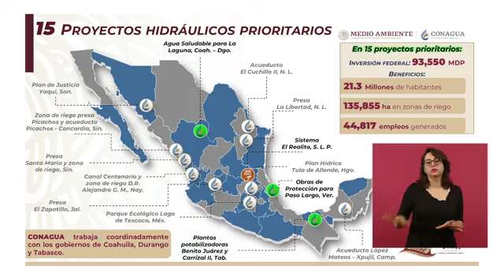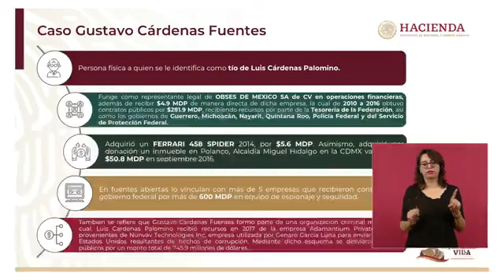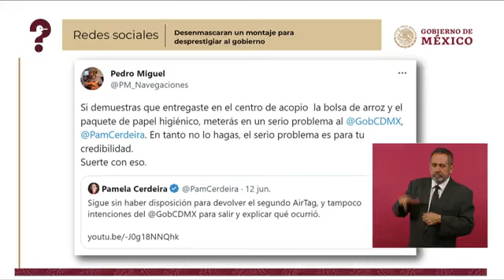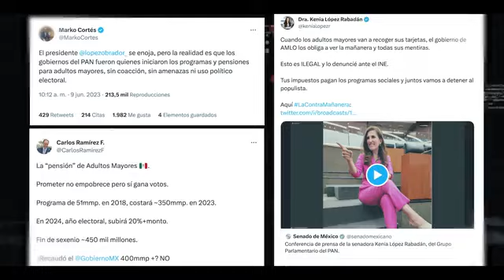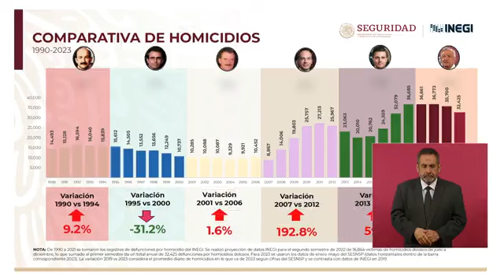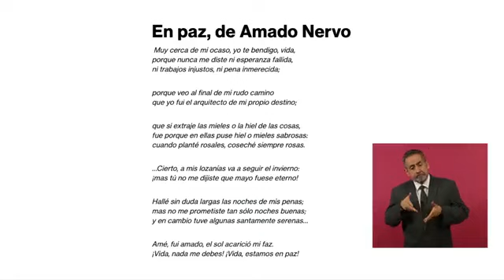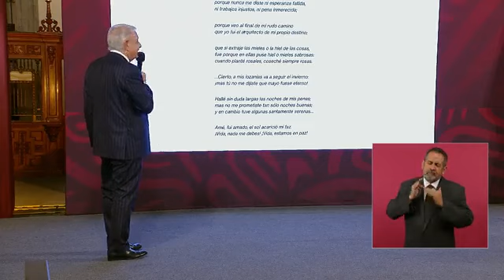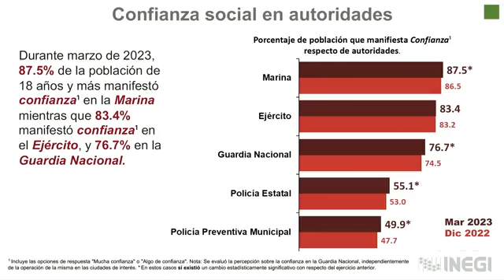Andrés Manuel López Obrador Conferencia mañanera Miércoles 14 Junio 2023 Palacio Nacional 📣 📣 📣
Apoyos económicos Canal OXXO SPIN 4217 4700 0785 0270 a nombre Roberto Jimenez.